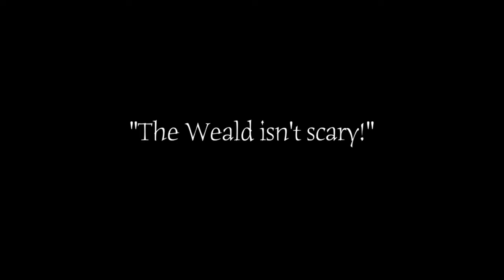492 AD Chapter 4: Help South Saxons Settle The Weald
The South Saxons want to explore the Weald, but it's too scary. Are you willing to look inside?